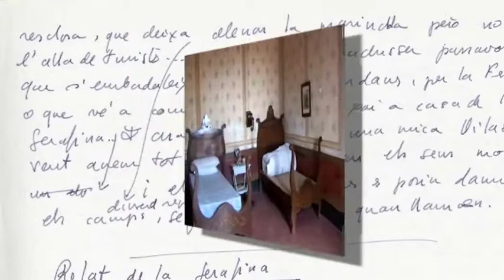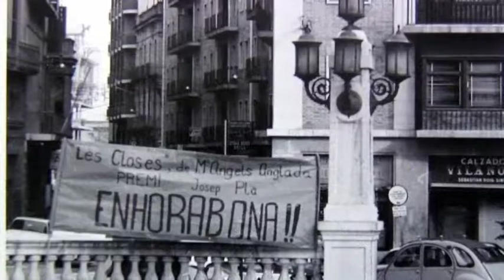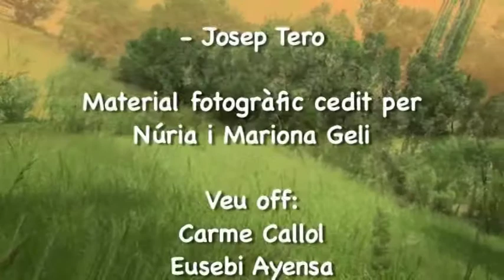M. Àngels Anglada: closes i aiguamolls. La talaia de les lletres.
És un documental de 20'05" de durada que recull un retall de la vida de Maria Àngels Anglada, en el moment en què, ja de casada, s'instal·la amb la seva família a Figueres. Aquí, l'escriptora entra en contacte amb la història, els personatges i el paisatge de la plana empordanesa.

En aquest context, la narrativa d'Anglada s'inicia amb Les Closes, una novel·la amb rerefons històric sobre uns fets que es produïren al segle XIX a l'entorn de la família del seu marit. La ubicació real dels fets explicats en la novel·la se situa a la casa de Vilamacolum, on l'escriptora passava el estius.

Una mica més endavant, als anys 70 i 80 del segle XX, la problemàtica ecologista al voltant de l'intent de dessecació dels aiguamolls de l'Alt Empordà va fer que l'escriptora abracés la causa i la lluita ambientalista, cosa que quedà reflectida en la seva obra poètica.

El documental, doncs, recull aquests dos monuments de la vida de Maria Àngels Anglada, presentant imatges que estigueren en la base de la seva producció, tant narrativa com poètica, inspirades en la història i la realitat de la plana empordanesa.

Realització
RaSa Digital.Pro

Producció:
Diputació de Girona
Càtedra M.Àngels Anglada